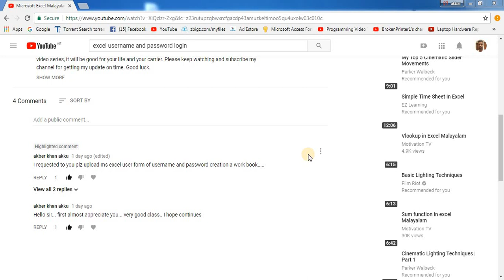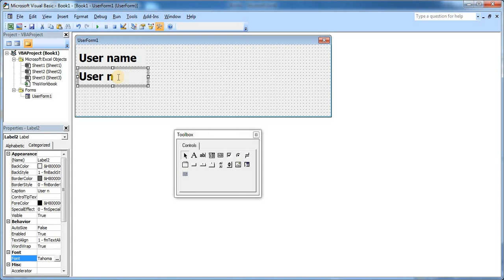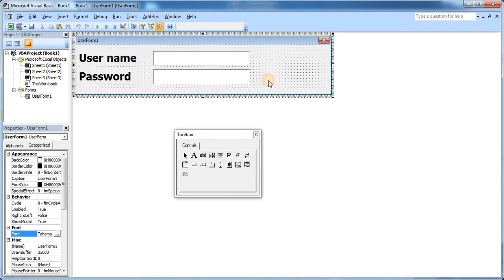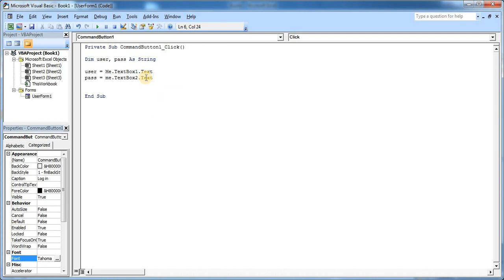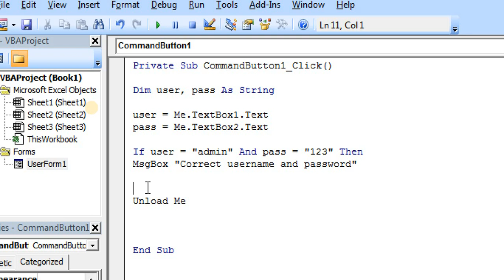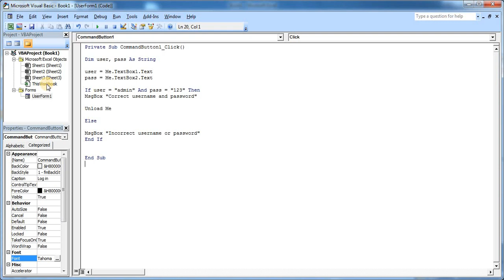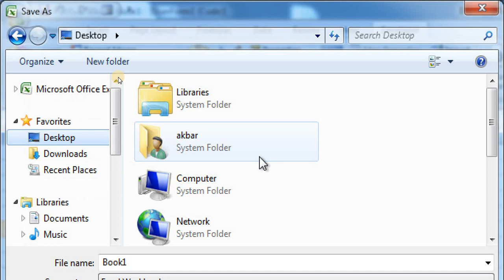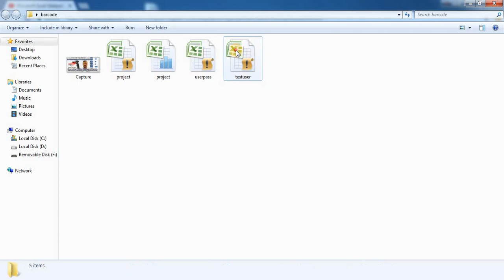Excel VBA username and password login form